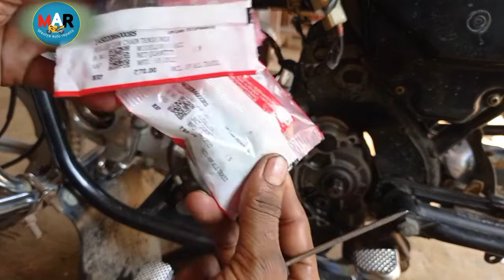Bike ka timing chain Kaise change Karen//Hero bike timing chain problems//Splendor Pro time chain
important 👇👇👇🏍️🏍️🏍️🏍️

Hamari workshop per Aane Ka Pata
Parsa Parasrampur Ayodhya Road
village~ Saraiya Sarhaddi
post~ itwa kungai
district Basti
pin code 272181
Uttar Pradesh
Google search~ Maurya auto repairs

हमारे इस चैनल पर आपको बाइक से संबंधित सभी प्रकार की जानकारी मिलेगी!
नीचे जाकर देखो आपके लिए बहुत सारी जानकारियां आपके काम की है!

usful product purchasing link.. 👇👇👇

 green screen Parda for YouTubbar

best wireless mic low price

bs6 bike scanning tool and obd cable

HP racer 40 plus engine oil

best mic for youtuber boya by M1 mic

mileage testing bottle bike

filler gauge

best Kone set Racer pulr

cic impact driver set

 bike chain cutter stole

bike chain cleaner brush

best soccer seal hiMar all bike

taparia long needle Mini nose player